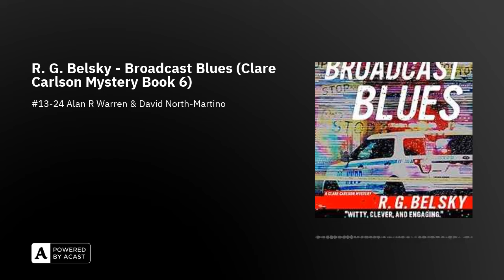R. G. Belsky - Broadcast Blues (Clare Carlson Mystery Book 6)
Wendy Kyle took secrets to her grave—now, Clare Carlson is digging them up

New York City has no shortage of crime, making for a busy schedule for TV newswoman Clare Carlson. But not all crimes are created equal, and when an explosive planted in a car detonates and kills a woman, Clare knows it'll be a huge story for her.

But it's not only about the story—Clare also wants justice for the victim, Wendy Kyle. Wendy had sparked controversy as an NYPD officer, ultimately getting kicked off the force after making sexual harassment allegations and getting into a physical altercation with her boss. Then, she started a private investigations business, catering to women who suspected their husbands of cheating. Undoubtedly, Wendy had angered many people with her work, so the list of her suspected murderers is seemingly endless.

Despite the daunting investigation, Clare dives in headfirst. As she digs deeper, she attracts the attention of many rich and powerful people who will stop at nothing to keep her from breaking the truth about the death of Wendy Kyle—and exposing their personal secrets that Wendy took to her grave.